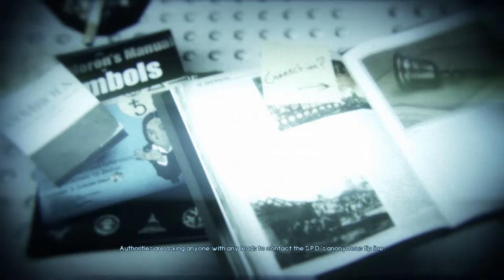Let's Play Murdered: Soul Suspect [Part 1]